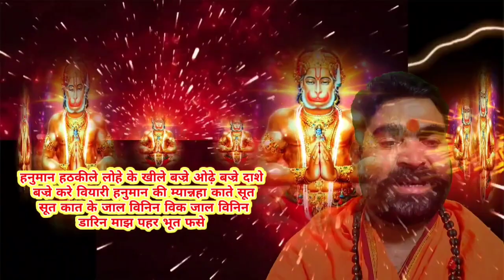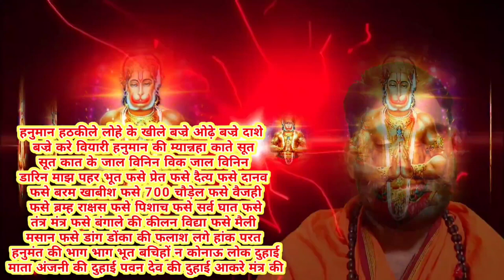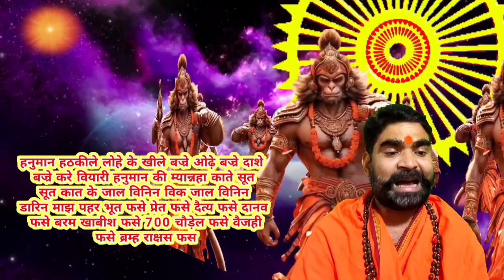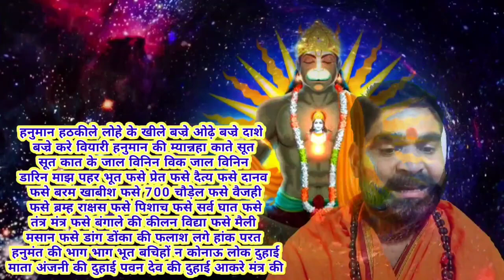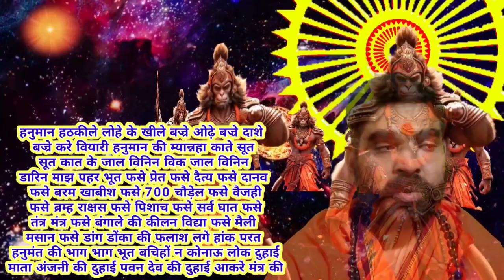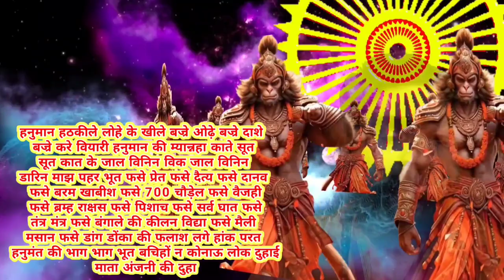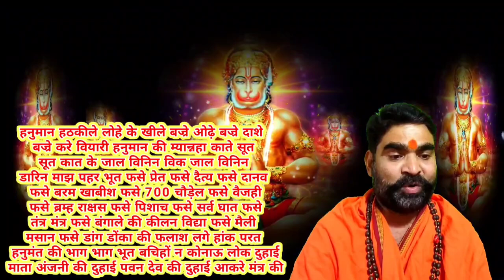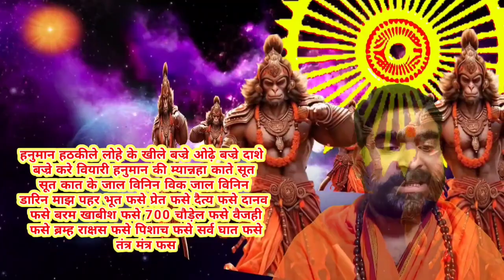hanuman pret nashak jaal mantra |भूत प्रेत बरम खबीस मसान जिंद सब फसेंगे | हनुमान जाल फेंक मंत्र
hanuman jal pret nashak mantra |भूत प्रेत बरम खबीस मसान जिंद सब फसेंगे | हनुमान जाल फेंक मंत्र

om guruji ko aadesh guruji ko pranam hanuman mantra
om hanuman pahalwan mantra lyrics
bhoot pret bhagane ka mantra hanuman
hanuman mantra for bhoot pret
hanuman tantra wapsi mantra
hanuman all shabar mantra
bhoot pret bhagane ka hanuman mantra
hanuman tantrik shabar mantra
hanuman tantra wapsi ka sabse shaktishali mantra
hanuman vajra prahar mantra
hanuman panchmukhi mantra in hindi
hanuman 5 mukhi mantra
hanuman ji ka mantra shabar mantra
hanuman rudra avatar mantra
bhoot pret bhagane ke liye hanumaan mantra
jai hanuman ji ka mantra
hanuman bhoot pret badha mantra
panchmukhi hanuman pret nashak mantra
hanuman bhut pret mantra
hanuman bhoot pret bhagane ka mantra
hanuman ji bhoot pret mantra
hanuman ka mantra bhoot bhagane ka
bhoot pret bhagane ke liye hanuman ji ka mantra
hanuman ji ka mantra bhoot pret bhagane ka
hanuman pret ghatak mantra
bhoot pret bhagane wale hanuman ji ka mantra
jai hanuman beej mantra
hanuman ji bhoot bhagao mantra
hanuman tantra wapsi shabar mantra part 1
हनुमान शाबर मंत्र शत्रु नाशक
hanuman ji ki tantra wapsi mantra
hanuman tantra wapsi shabar mantra part 2
bhoot pret nivaran hanuman mantra
jai hanuman ka mantra
hanuman chalisa bhoot pret bhagane ka mantra

डिसक्लेमर
धन्यवाद